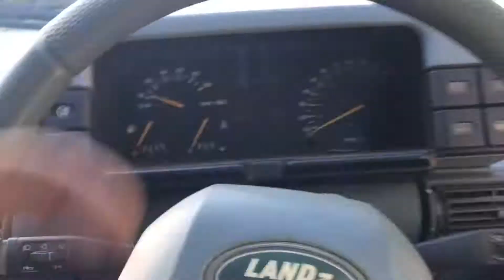Drive through reaction in my rhd discovery